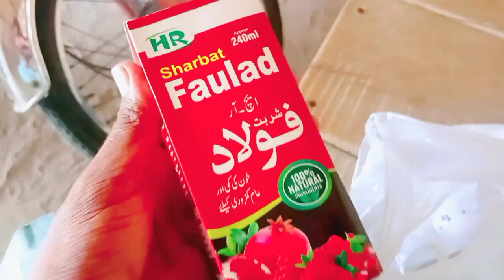Dosto Dua ki appeel || khizer umer and vella Munda